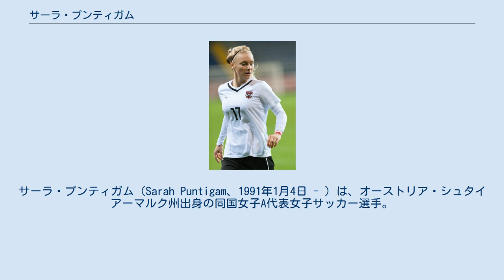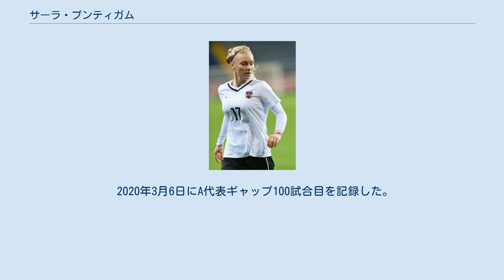サーラ・プンティガム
FCバイエルン・ミュンヘン_(女子)の選手
サーラ・プンティガム（Sarah Puntigam、1991年1月4日 - ）は、オーストリア・シュタイアーマルク州出身の同国女子A代表女子サッカー選手。
フランス・D1フェミナン1部・モンペリエHSC所属。
メインのポジションはミッドフィルダーだが、ここ数年間はディフェンダーとしてプレーすることが増えてきている。
 7歳でサッカーを地元クラブで始め、若干15歳で当時オーストリア・女子ブンデスリーガに属していたDFC LUV グラーツに移籍した。
 17歳でドイツ女子ブンデスリーガに属するFCバイエルン・ミュンヘンに移籍した。
当初はセカンドチームでプレーし、2010年にトップチームでのデビューを果たした。
 2013年2月1日にスイス1部に属するSCクリエンスに移籍。
2014年から2018年まではドイツ女子ブンデスリーガ1部に属するSCフライブルクでプレー。
 2018年夏にフランス・D1フェミナン1部に所属するモンペリエHSCに移籍した。
 2007年からオーストリアU19代表チームでプレーし、2009年以降はオーストリア女子A代表に招集されている。
代表デビューはアルガルヴェ・カップ2009でのウェールズ女子A代表戦（試合は2-1で勝利）。
 代表初得点はアルガルヴェ・カップ2010でのフェロー諸島女子A代表戦にて記録した（試合は3-0で勝利）。
 2015年から2016年にかけて行われたUEFA欧州女子選手権2017に向けての欧州予選を突破し、本大会出場を決めた。
 2017年7月16日から8月6日にかけてオランダで開催されたUEFA欧州女子選手権2017では全試合にフル出場し3位という好結果を残した。
 2020年3月6日にA代表ギャップ100試合目を記録した。